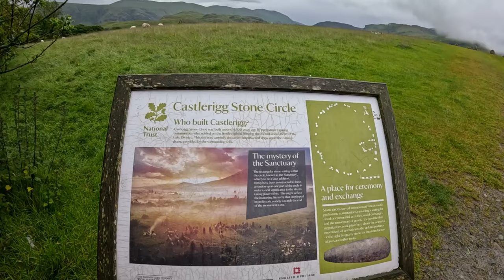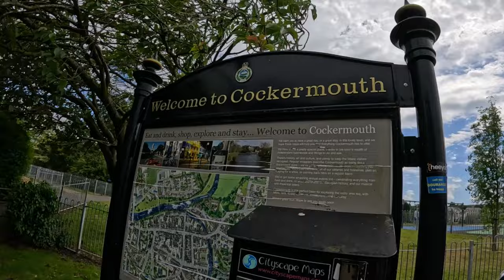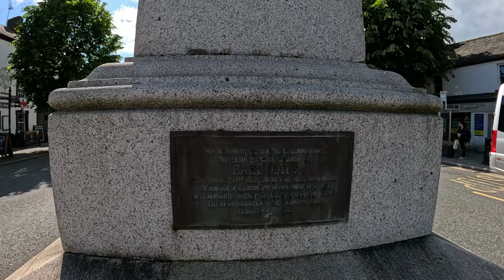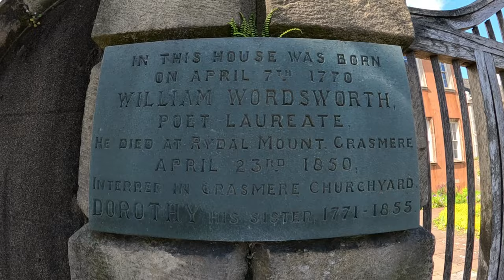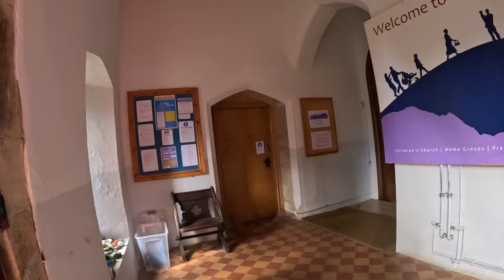Lake District Road trip - Part 1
The Lakes are a wonderful place to visit with endless mountains & beautiful scenery BUT! that's where it ends for us. Finding a Free roadside parkup is near impossible in the lakes. In part 1 of this video we visit Bowness-on-Windermere, Castlerigg Stone Circle, Honister Pass, Moss Force Waterfall & Cockermouth.
Hope you enjoy part 1 of our road trip